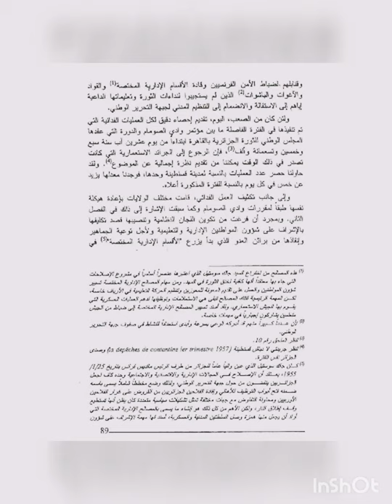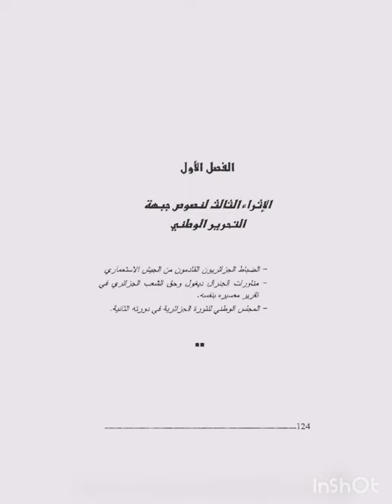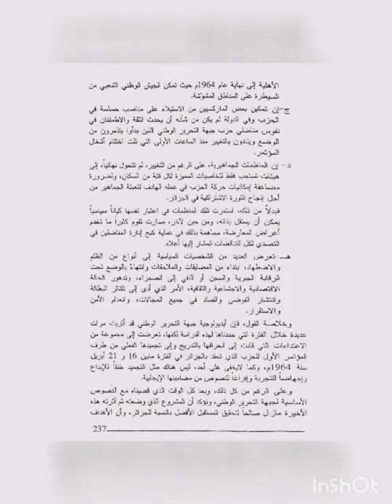تاريخ الجزائر المعاصر(١٩٥٤_١٩٦٢)، الجزء الثاني، للدكتور محمد العربي الزبيري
تاريخ الجزائر المعاصر
الاستقلال الجزائر
كتاب الجزائر  في عهد النضال الشعبي
محمد الزبيري